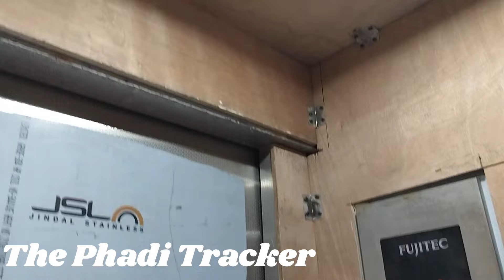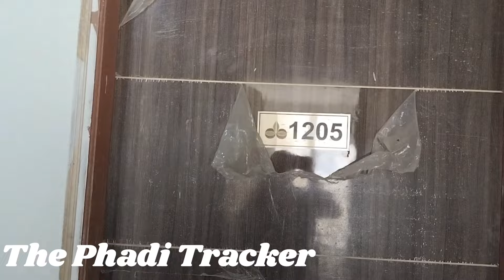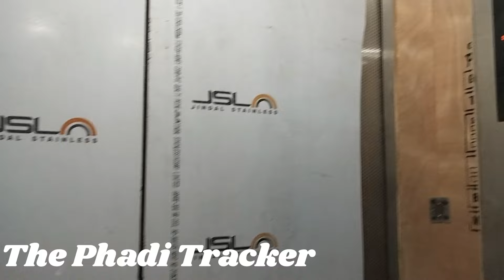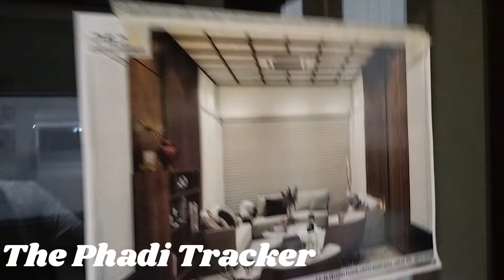Eros Sampoornam Noida extension construction update